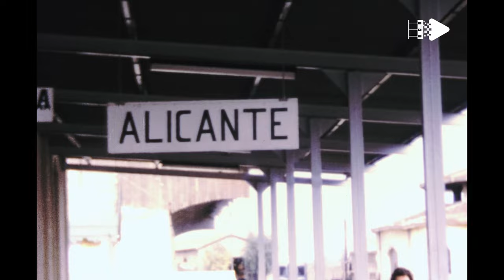Alicante 1970s archive footage | 8mm home movie film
Spain 1970s, Archival footage shot by an English filmmaker while traveling to Alicante in the 1972

It contains historical stock footage of Barri Vell - Santa Creu, Terminal Alicante, Rambla di Mendez Nunes, Paseo de la Explanada, Concatedral de San Nicolás de Bari, Co-Cathedral of Alicante, Santa Barbara Castle
and more

Alicante (Valencian: Alacant) is a city and municipality in the Valencian Community, Spain. It is the capital of the province of Alicante and a historic Mediterranean port. The population of the city was 337,482 as of 2020, the second-largest in the Valencian Community.

*High-Quality 4K Resolution*
Experience the nostalgia and grandeur of a bygone era in stunning 4K resolution. Our films are digitized to provide you with the best quality.

*Purchase and Download*
You can buy and download all the Alicante 1970s archive footage seen in this video for your projects

*Why Archival Footage?*
Old family home movies shot on 8mm and Super 8 from the 30s to the 90s constitute an immense patrimony of individual testimonies. Discover not just private family scenes but also the everyday life of the past.